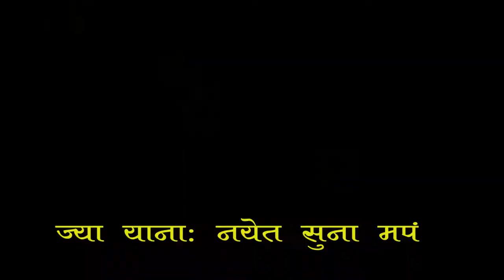स्टेज दयेकाः च्वंपिं मिसा मस्त ज्या यानाः नयेत सुना मपं Jya yana naipinta xukin mapan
ज्या यानाः नयेत सुना मपं
हानं थुम्ह मिसामचा स्वयादिसँ थुम्ह मिसामचा नं मचं दयेकेगु ज्या याइम्ह खः । अजु चाः ! मचं दयेकेगु निति पेच कसें यायेगु ज्या यानाच्वंगु स्वयादि फइ ।
थथे मिसा मस्त हे मू हामा जुयाः मचं दयेका च्वंगु लँु नं छु क्यं धायेबलय् – ज्या यानाः नइपिन्त सुना मपं जुयाच्वन !